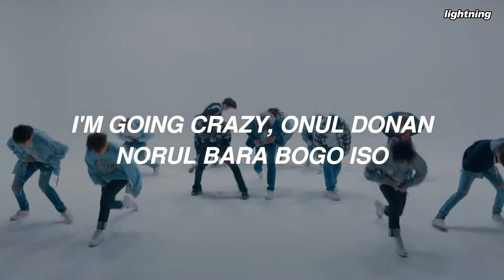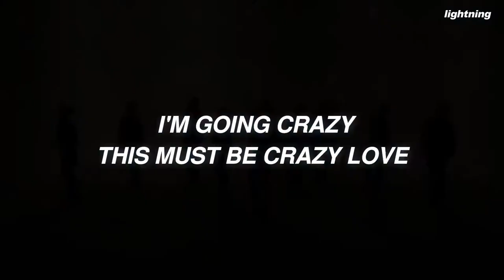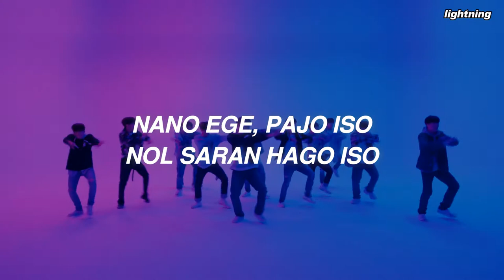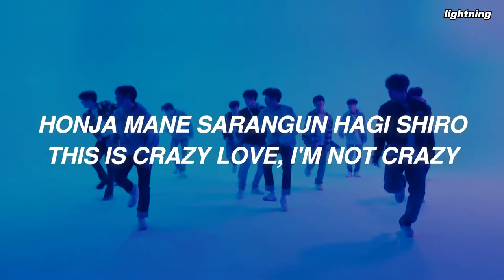[with dance performance] TREASURE (트레저) - 'Going Crazy (미쳐가네)' Easy Lyrics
Artist: TREASURE (트레저)
Song: Going Crazy (미쳐가네)
Album: YGTB Signal Song/Single
Released: 20.01.29